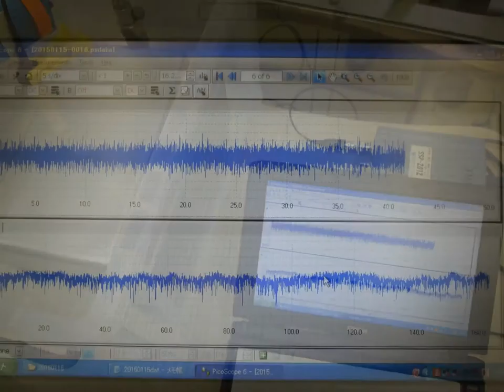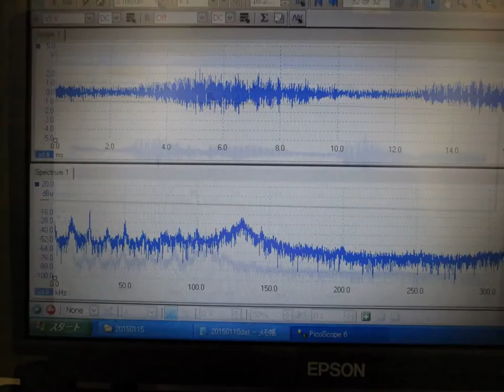Ultrasonic experiment photo 超音波実験写真（超音波研究に関する実験写真）